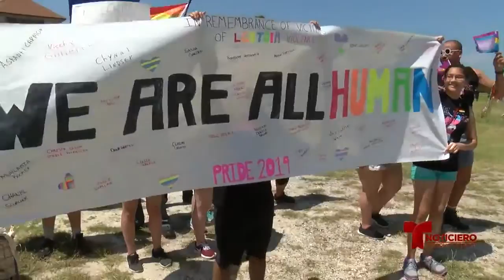Comisionada denuncia amenazas luego de hacer comentrarios sobre la comunidad LGBT